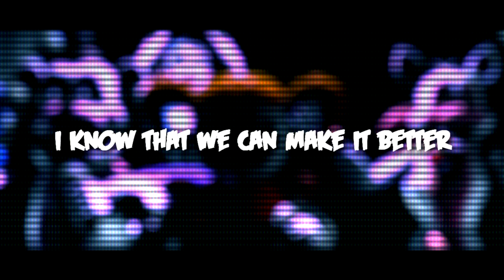[SFM FNaF] Salvonic - Epoch (TLT Remix)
YAY! Not cancelled xD
Hello Everyone IM BACK! and with more amazing animations.
This surprisingly only took 4 days... Yea